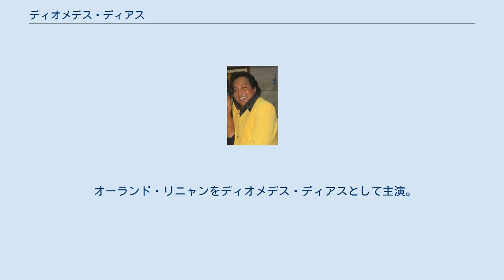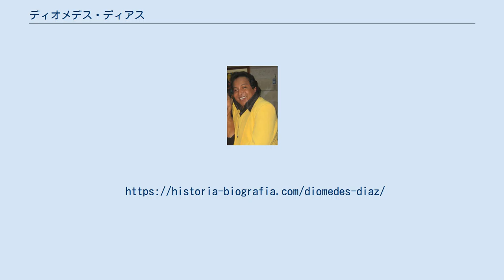ディオメデス・ディアス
ラ・グアヒーラ県出身の人物
ディオメデス・ディアス ・ マエストレ（Diomedes Díaz Maestre, 1957年5月26日 - 2013年12月22日）は、コロンビアの歌手。
ディオメデス・ディアスはバレナト史上最大のレコードセラーであり、キャリアを通じて2,000万を超え、金、プラチナ、ダイヤモンドの記録を獲得しました。
ラファエル・オロスコ・マエストレの友人だが、音楽の分野では敵。
彼はジョー・アロージョのような偉大なアーティストと一緒に歌いました。
彼は、母国であるコロンビアだけでなく、他のラテンアメリカ諸国でも特に成功しました。
 2013年12月22日、ディオメデス・ディアスは心停止で亡くなりました。
 2012年彼はラファエル・オロスコ・マエストレのテレノベラにいました（Rafael Orozco, El ídolo)、彼の息子の一人、ラファエル・サントスが演じる。 2015年、コロンビア最大のテレビネットワークの1つであるRCNチャンネルのテレビシオンは、歌手の人生に基づいてテレノベラ（Diomedes、el Cacique de La Junta）を放送しました。
 オーランド・リニャンをディオメデス・ディアスとして主演。
 2019年、彼は息子マルティン・エリアスの生涯に基づいて、カラコル・テレビシオンテレノベラ（El hijo del Cacique）でフランチェスコ・チェドラウイによって描かれました。